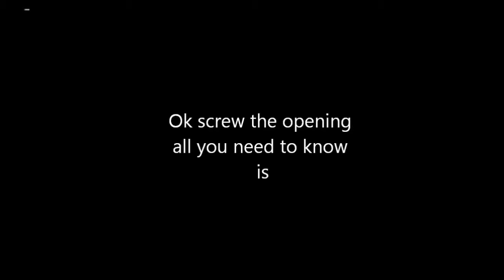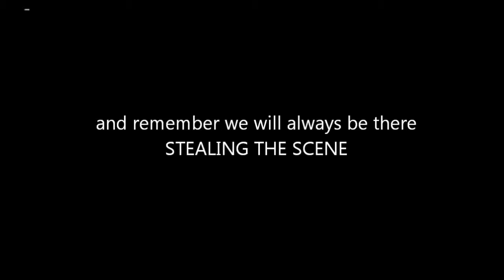GTA NEWS season 2 TRAILER HD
The all new season of GTA NEWS starts Sept 10th on our new channel